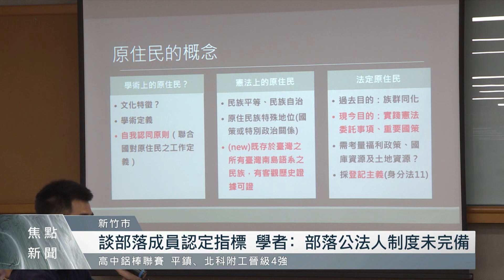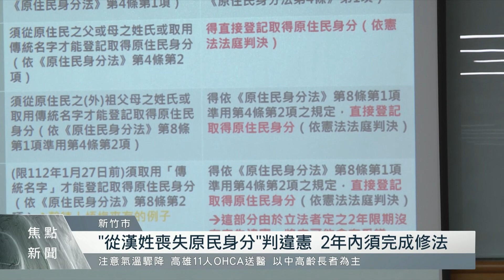民團召開泰雅身分座談會 討論部落成員認定機制｜每日熱點新聞｜原住民族電視台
今年憲法法庭針對原母漢父，結婚後所生的子女，不用跟從母姓就能取得原住民身分，也要求相關機關在兩年內完成修法，今天(17)民間團體，召開泰雅族身分座談會，討論部落身分認定機制。